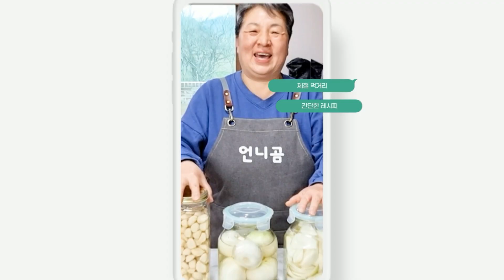오래 기다려주셔서 감사합니다 2022년 햇들깨 들기름 판매 시작합니다(판매완료)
오래 기다려주셔서 감사합니다 2022년 햇들깨 들기름 판매 시작합니다